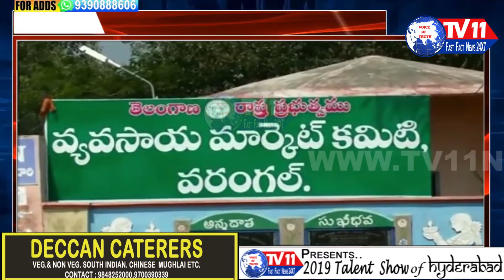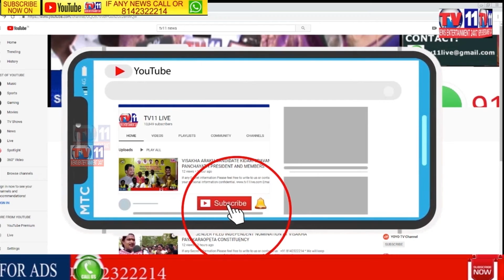వరంగల్ అర్బన్లొ ఉన్న ఏనుమముల మార్కెడ్ యార్డ్ లో వర్షాలకు తడిసిన ధాన్యం తడిసిన దాన్యంతో రైతుల ఆవేదన